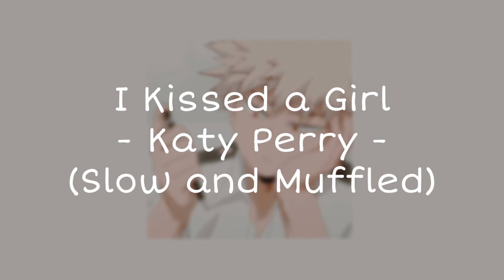Katy Perry - I Kissed a Girl (Slow and Muffled)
Song: I Kissed A Girl
Song Artist: Katy Perry

Comment more song suggestions!!